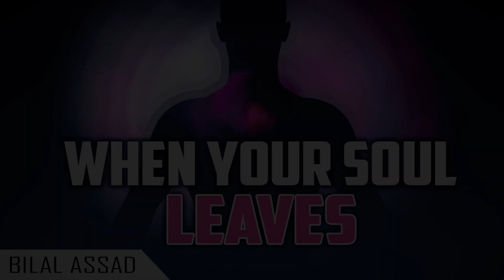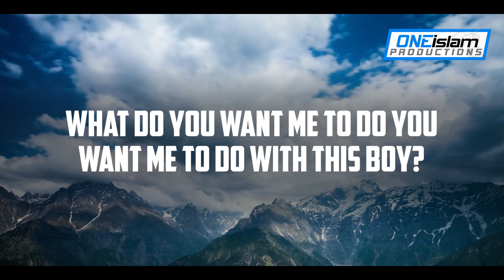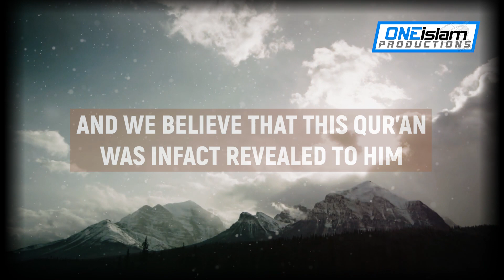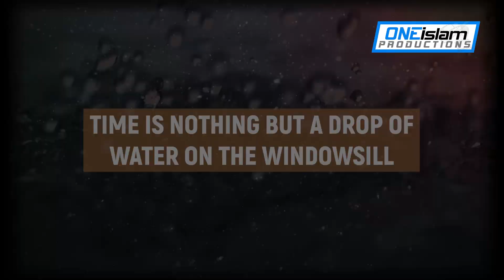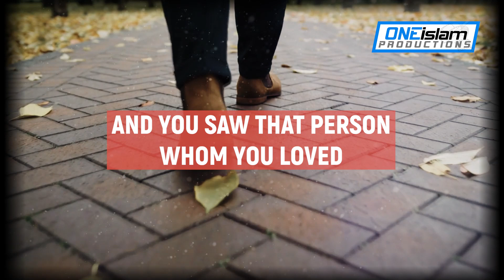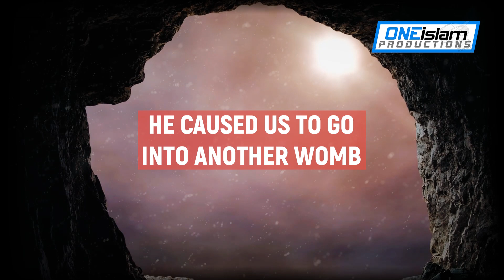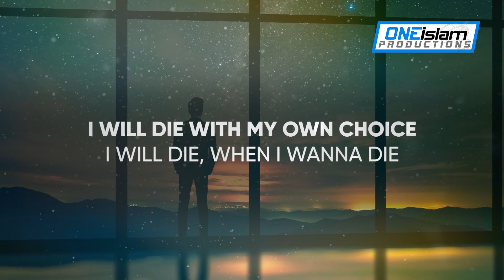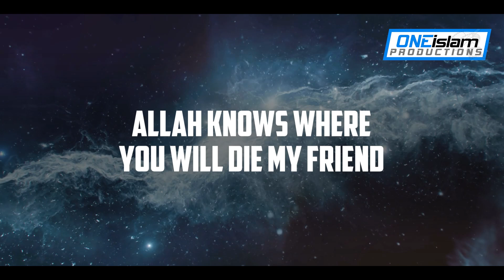Everything You Need To Know About DEATH - COMPILATION